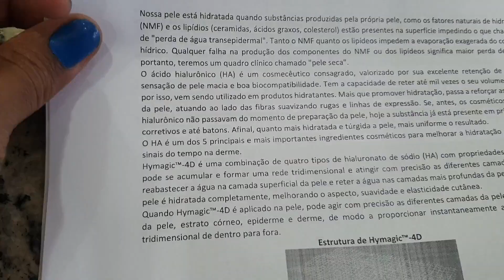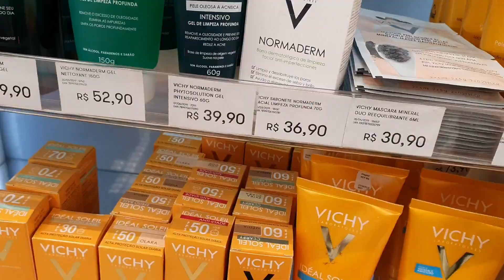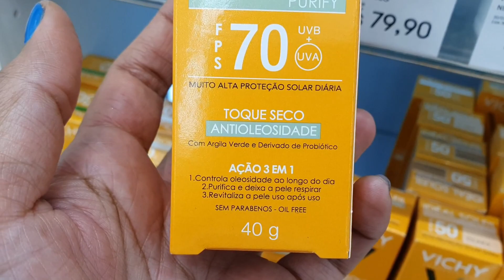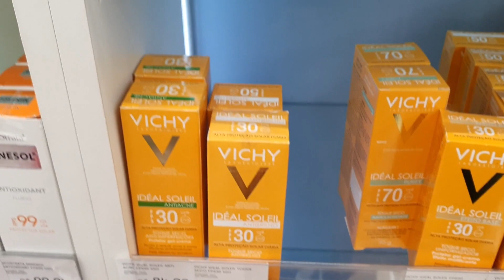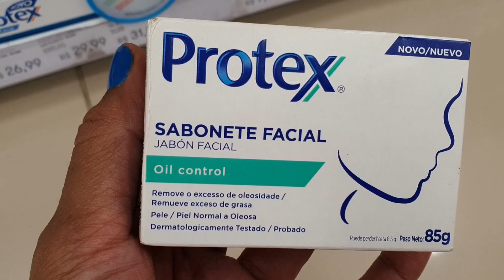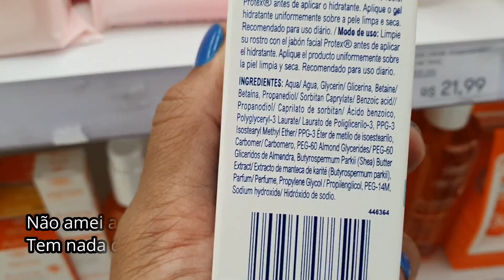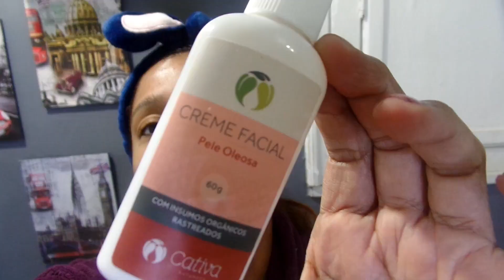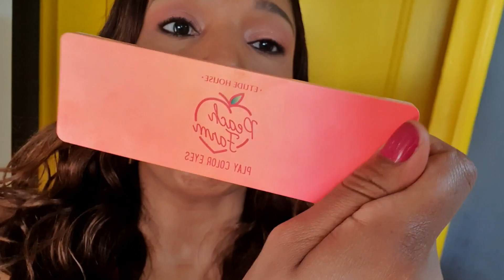Lançamentos da Vichy, Ataque de Espinhas, Vlog na Farmacia, Máscara Actine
Vlog na Farmácia, Vlog do Skincare, Vlog da Vida Real chegando para compartilhar com vocês o meu dia a dia de cuidados com a pele. Venha conhecer novos produtos de beleza e saber tudo que faço para cuidar da minha pele.